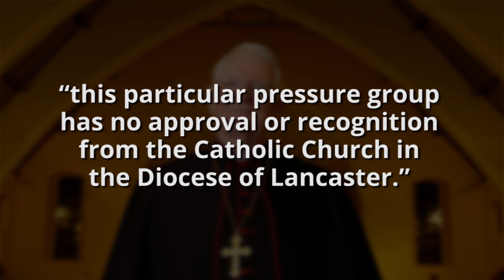Headlines : March 31, 2015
Today's Headlines:
1.Kansas to Ban Dismemberment Abortions
2.English Bishop Condemns Dissident Liberal Group
3.Italian Bishops Slam Civil Unions
4.Slovenia Rejects “Gay Marriage” Referendum
5.Filipino Archbishop Emeritus Slams Divorce